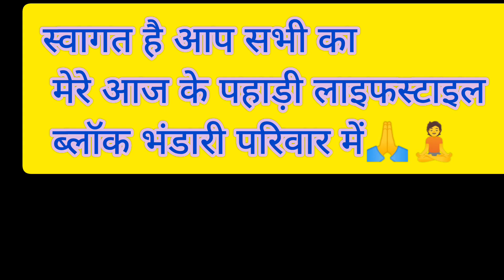योगा दिवस 21 जून की तैयारी || Pahadi Lifestyle Vlog ll Uttarakhand VillageLife ll Family Garhwali ll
UttarakhandSeVlogger ,UttarakhandiKhanaVedio,  UttarakhandParyatan, Uttarakhand me pahadi log Bharat Vlog India UK to India Videshi Bharat Vlog
Pahadi lifestyle vlog / daily vlog / uttarakhand vlog Mahila Bhajan Kirtan Sangeet
my daily routine vlog / garhwali / saadi vivah vedio /
mera phala vlog # rajya sthapanadiwas youtube channel
dehradun vlogger / pahadi culture / best haldi / uttarakhand best haldi
garhwaali ritiriwaaj /mera phad / devbhoomi uttarakhand / uttarakhand rajya
garhwaali food resipi / mahila sangeet /pahadi keertan / phadi jaimala / best bride entry| Sardiyo mai pahadi kaamkaaj | Mera pahala vlog | vlog | Best Vlogger in uttarakhand | Devbhoomi uttarakhand | Uttarakhand ke andaaj | Mera pahad meri pahchaan | Sasuraal mai mera swagat | Saadi vivah | Ek pahadi sab par bhaari | Mera Pahadi Lifestyle Vlog UttarakhandJivanshailyVlog भंडारीपरिवारपहाड़ी।
PahadMeriPahchaan | YoutubeChannel | DevbhoomiUttarakhand | BestVlog ,InWorld PahadiShadi ,GarhwaliShadi ,UttarakhandShadiVedio, UttarakhandShadi, Uttarakhand Sanskriti Uttarakhand Me GarhwaliShadiUttarakhand, Me KumauniShadi, Pahadi Culture Dehradun Vlogger Dehradun ke Vlog Video ViralVedios Pahadilife भंडारी परिवार VlogChannel ||